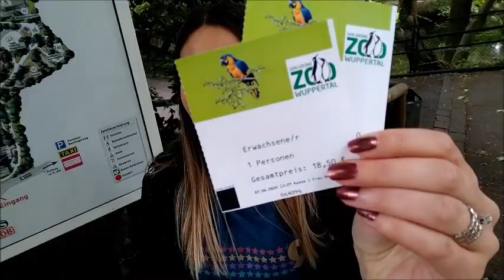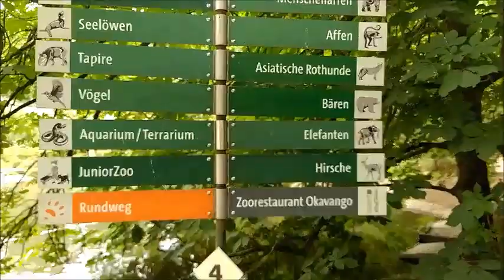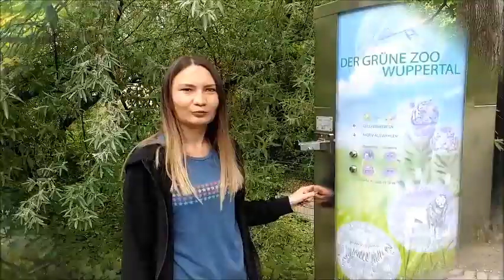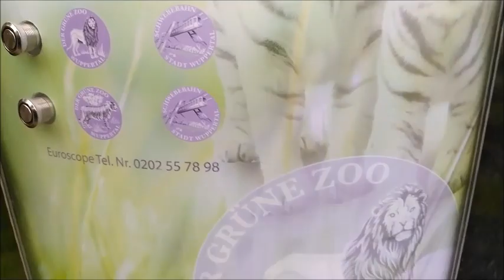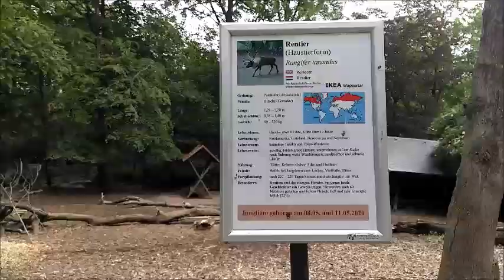Wuppertal Hayvanat Bahçesi